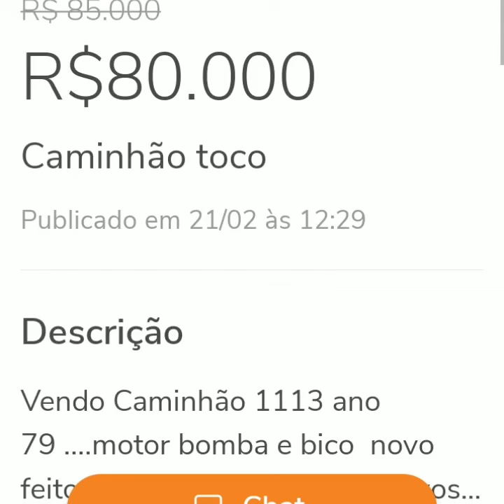CAMINHÃO 1113 ANO 1979 A VENDA EM SÃO PAULO